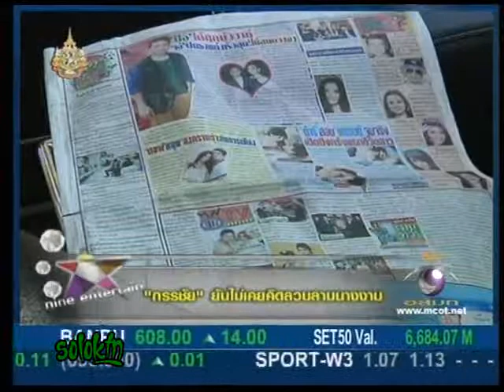หนุ่ม กรรชัย @ 9ent 25-08-54